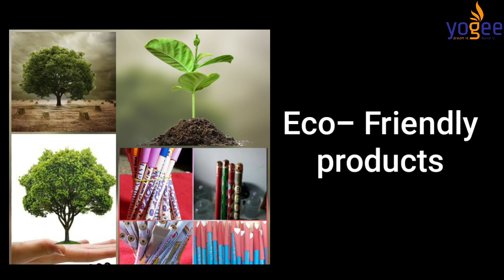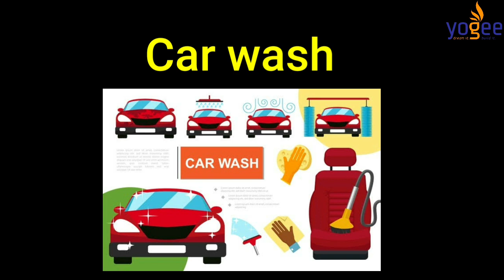Yogee Groups Products and services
Yogee groups for all best services and products.
Reseller are welcome.